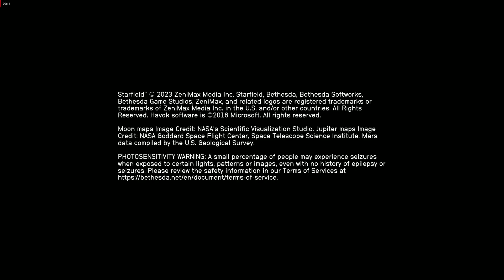Starfield - Inferno 100 (Ship design)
100 mobility
30 Ly
long range fighter